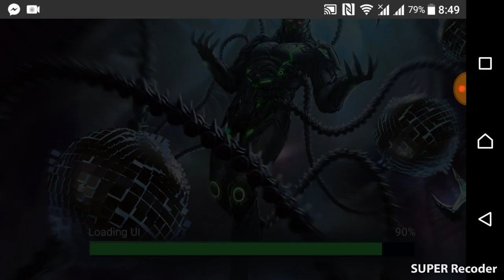Injustics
Hi, guy in this Channel I'll show you about gaming and new games in smart phone and laptop. trailer, some clip of games .You can tell me what are games that you want me to play.

zach king vine,zach king vines,zach king magic vines,zach king magic vine,zach king all magic vines,zach king 2016,tricks,zach king best magic vines